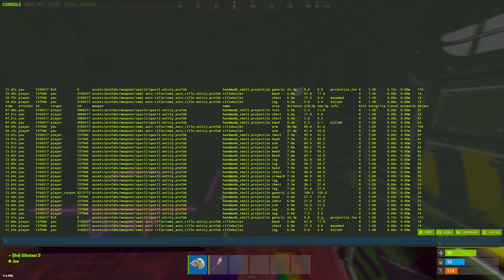I built the most UNIQUE DISGUISED VENDING MACHINE TRAP BASE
In this video I built the most UNIQUE TRAP BASE using VENDING MACHINES as bait for my victims...

A sub would be greatly appreciated ;)

I'm newer to YouTube so any constructive criticisms would be very much appreciated!!!

The game I am playing in this video is called Rust. The only aim in Rust is to survive. To do this you will need to overcome struggles such as hunger, thirst and cold. Build a fire. Build a shelter. Kill animals for meat. Protect yourself from other players, and kill them for meat. Create alliances with other players or betraying them. From farming to eliminating and betraying other players do whatever it takes to survive.